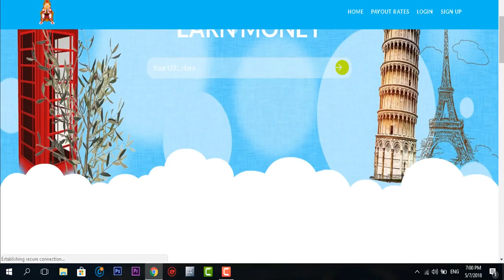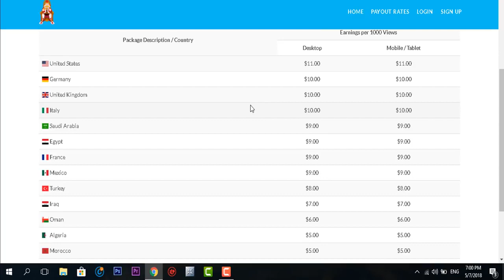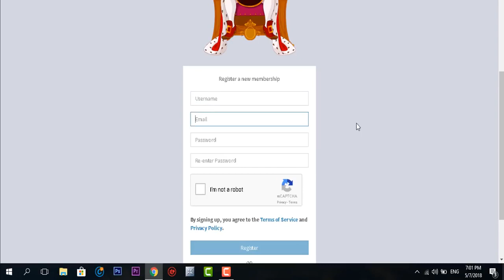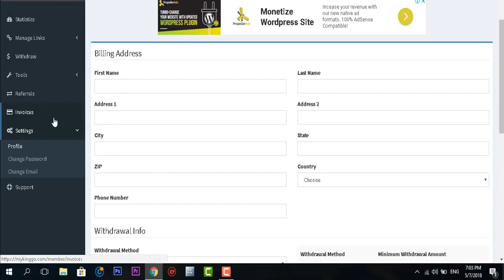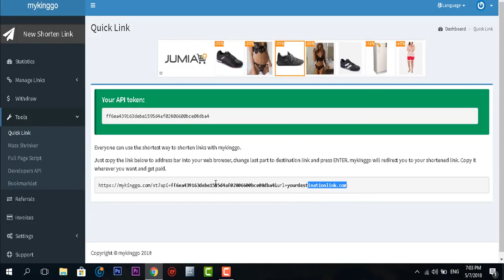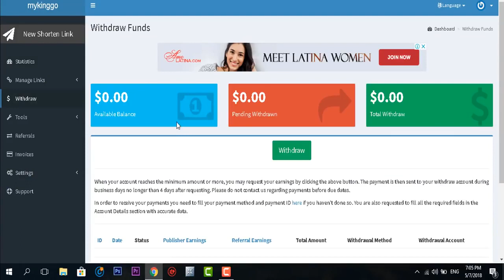افضل موقع ربحي ، ممتاز وستربح بضمان 🔥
سلام عليكم , انهارده شرحت موقع جديد لاختصار الروابط و موقع ممتاز بمميزات رائعة جدا جدا و ان شاء الله يعجبكم و الربح فيه كبير جدا و ان شاء الله هتقدر تحقق منه ارباح محترمه جدا يعني في الفترات الجايه